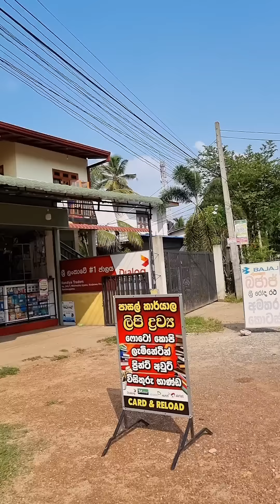අද අපි ගියා Phone එක දිනපු කෙනා හොයාගෙන .👑👑👑👑👑